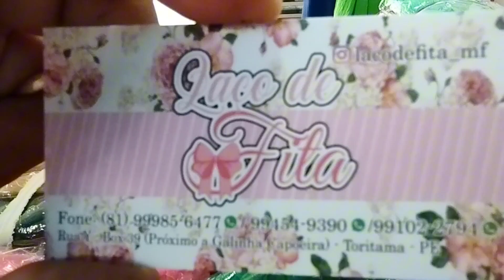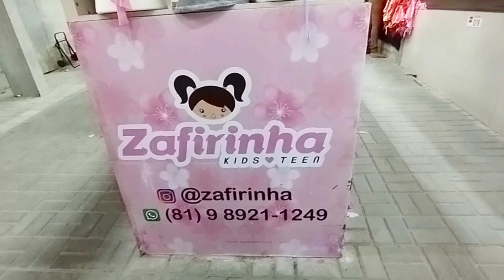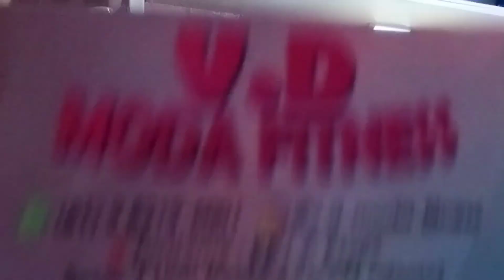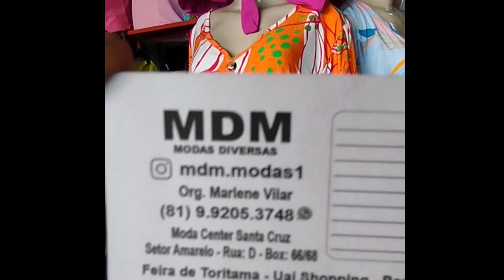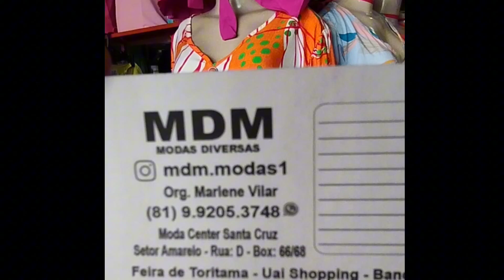Vestidos Longos plus Size, roupas infantil de R$10,00 jeans feminino Blusas moda verão em Toritama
Roupas com ótimo preço de revenda